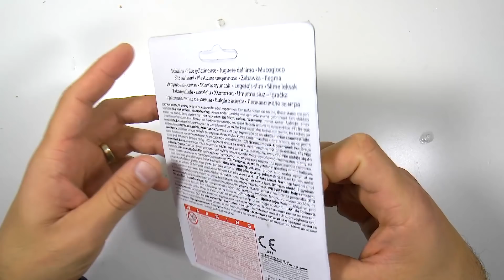Big Bazar insecten slijm - Creepy voor Halloween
Ik heb bij de Big Bazaar een pakje met twee balletjes insecten slijm gekocht. Wat voor slijm is het? Scheurt het snel of is het juist super slijmerig? Er zitten twee kleuren in handige balletjes waar je misschien een leuk knutsel werkje mee zou kunnen maken.